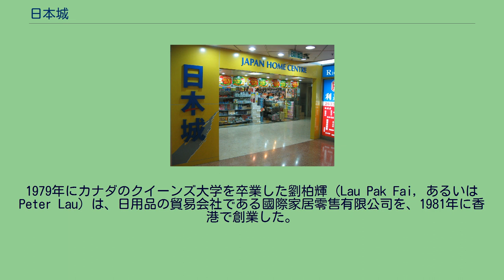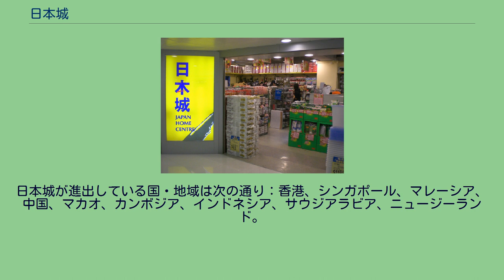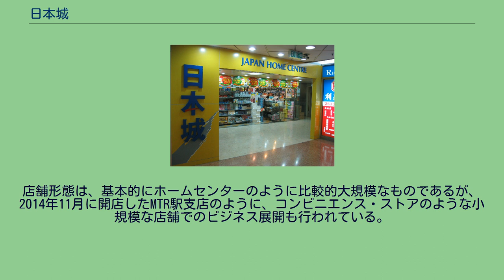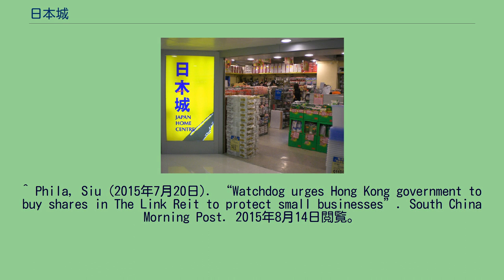日本城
香港馬鞍山の日本城 香港元朗広場の日本城 香港西環・正街の日本城 日本城 (英語:Japan Home Centre) は、香港資本の國際家居零售有限公司 (英語: International Housewares Retail Company Limited) が経営するホームセンターおよび小売店。
家具、文房具、食器、調理道具、乾電池などの日用品、加工食品や化粧小物等を扱う。
第一号店を香港に出展して以降、シンガポール、中国、マレーシア、サウジアラビアなど国際的に支店網を展開している。
日本城という名称ではあるものの、創業者の国籍や本社の所在地などは、日本と関連がない。
1979年にカナダのクイーンズ大学を卒業した劉柏輝 (Lau Pak Fai, あるいはPeter Lau) は、日用品の貿易会社である國際家居零售有限公司を、1981年に香港で創業した。
そして同社のチェーン店である日本城の一号店は、1991年に香港の北角の渣華道で開業した。
その後チェーン展開は香港のみならず、世界各地に拡大している。
日本城が進出している国・地域は次の通り：香港、シンガポール、マレーシア、中国、マカオ、カンボジア、インドネシア、サウジアラビア、ニュージーランド。
日本城を含め、同社が展開しているブランド名は次の通り：Japan Home Centre, City Life, Epo Gifts & Stationery, Happy Kitchen, Japan Home and Living Plus。
香港でのチェーン展開は積極的に行われている。
香港の不動産投資信託会社のThe Link Reit社による2012年の調査によれば、同社が運営する22の主要なショッピングモールに対し、日本城は30の支店を進出させていた。
この店舗数は、マクドナルドとともにもっとも多いチェーン店であった。
店舗形態は、基本的にホームセンターのように比較的大規模なものであるが、2014年11月に開店したMTR駅支店のように、コンビニエンス・ストアのような小規模な店舗でのビジネス展開も行われている。
^ “Pak Fai Lau: Executive Profile & Biography - Businessweek”. Bloomberg. 2015年8月14日閲覧。
^ a b c “International Housewares Retail Debuts its First Retail Shop at An Mtr Station”. ACN Newswire (2014年11月5日). 2015年8月14日閲覧。
^ Phila, Siu (2015年7月20日). “Watchdog urges Hong Kong government to buy shares in The Link Reit to protect small businesses”. South China Morning Post. 2015年8月14日閲覧。